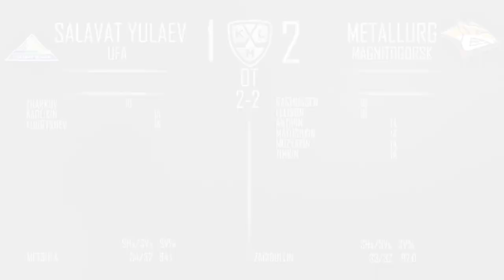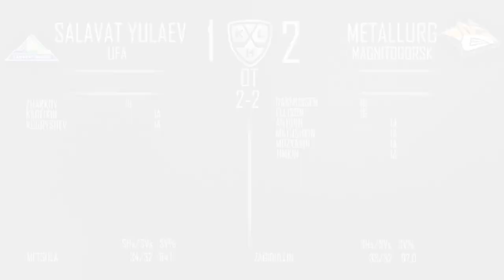Daily KHL Update - March 3rd, 2019 (English)